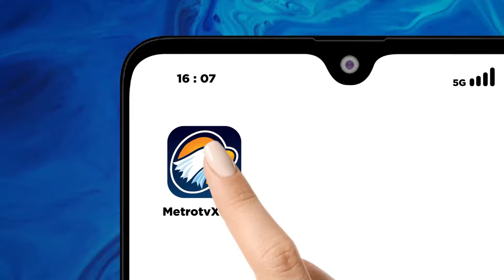Warga Papua Bahagia Tersambung Aliran Listrik 24 Jam - [Metro Pagi Primetime]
MetroTV,
Pemerintah Kabupaten Lanny Jaya dibawah kepemimpinan Pejabat Bupati Alpius Yigibalom resmi menghadirkan listrik 24 jam yang selama ini menjadi penantian Panjang dan doa bagi masyarakat Lanny Jaya